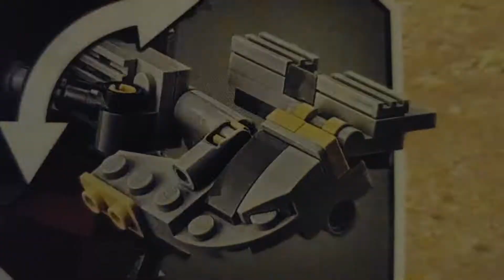Miguel Badbaden | Just A Dream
Miguel Badbaden | Just A Dream (Camera Phone, Adobe Premier Pro)
Piedra Vista High School
21CL Technology Expo (2022)